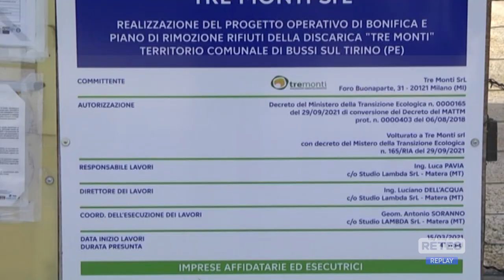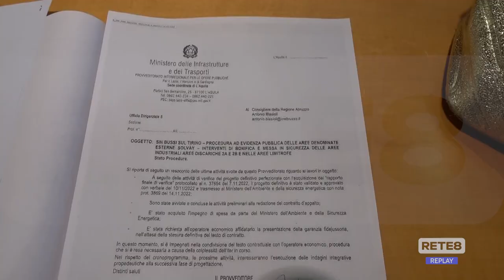Bonifica Sin Bussi - Blasioli: "Lavori non ancora partiti"